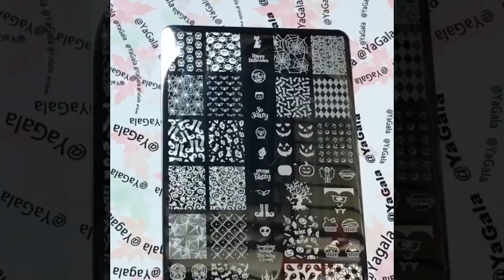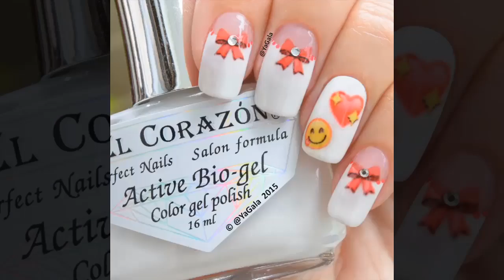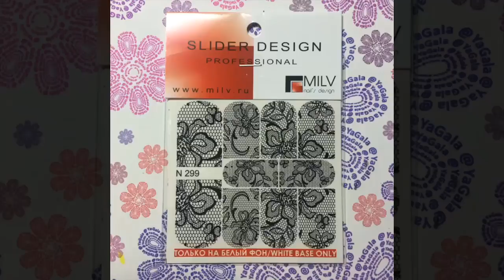Beautiful Nail Art Designs | The Best Nail Art Designs Compilation #4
Beautiful Nail Art Designs | The Best Nail Art Designs Compilation